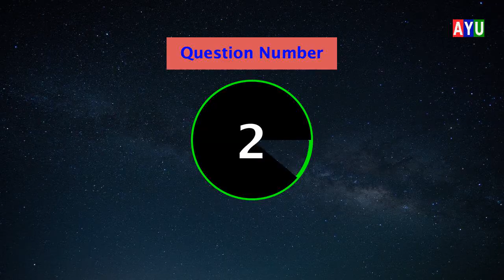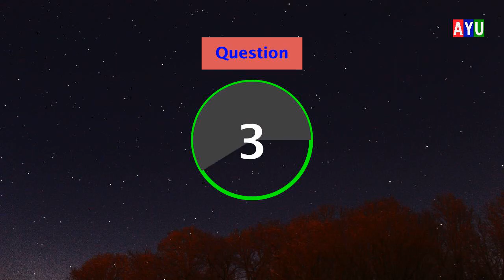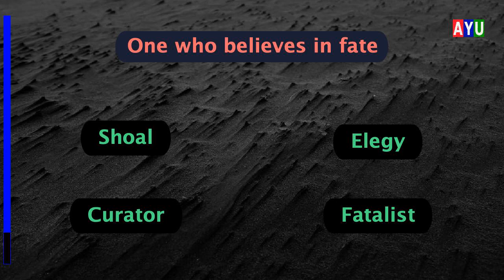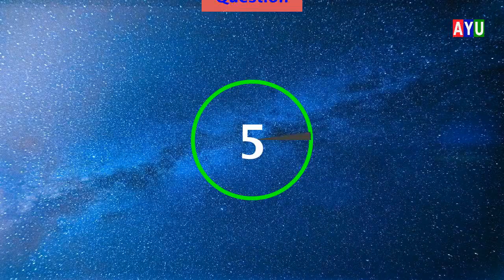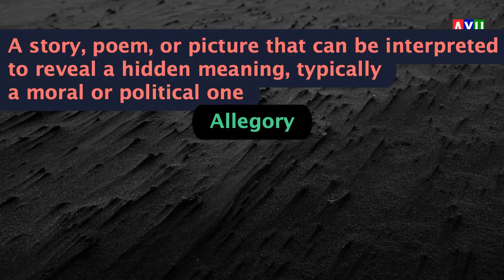5 Most Important One Word Substitution | Part 48 | Are You Updated Series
Learn one word substitution in english with Are You Updated series.